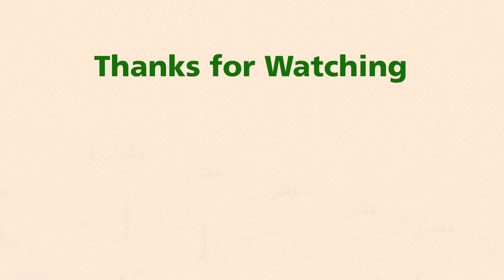సగ్గుబియ్యం అట్టు తేలికగా రుచిగా साबूदाना , sabudana recipe, sabudana alu parata, low oil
This video shows a snack made of sabudana or saggubiyyam, also called sago. Saggubiyyam attu or Sabudana alu parata is good for morning breakfast or as evening snack.
The video is with english subtitles.
It is a tasty, healthy, easy and quick recipe.
It is suitable for bachelors and beginners .